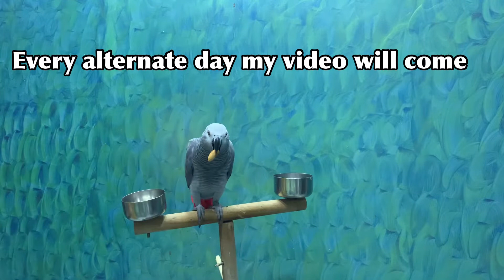What I eat every day early Morning |african grey parrot|Reshma rio talks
hi friends today i am sharing you What I eat every day early Morning not me my african grey parrot,what african parrot eat everyt day morning#everydayearlymorningroutine#africangreyparrot#reshmriotalks
i have got so many comments on my kurtie collection if any one intersted u can buy through link
My Kurtie collection online shopping

ABOUT MYSELF:
I love cooking,gardening, Fashion, Jewellery and Shopping like every woman. I love to follow the latest fashion, trendy designer models & traditional models too,kitchen gadgets&unboxing new products..I am showing my world in these Vlogs.
Luckily, I have good moral support from my family to start this channel. So, I thought YouTube channel is a good way to reach you all with my creations.
Fortunately, I have your wonderful support from you all.
COPYRIGHT :
Everything on this Channel is created by the owner of this Channel reshmareddy,using any of the content without my permission is not granted.